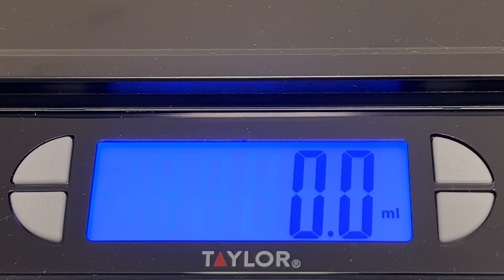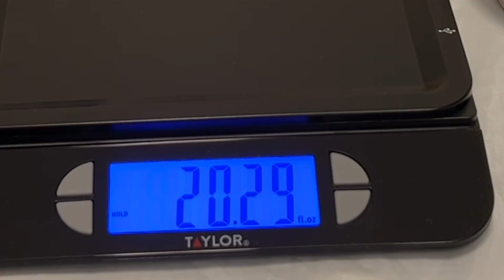How to Use the Taylor Digital Food Scale Video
This is a small, compact scale - good for not taking up too much space. The scale has a bright and easy-to-read display. Hold feature locks in the last weight shown on the display. Max Capacity: 11 lb. I bought this scale because it’s rechargeable. Use the convenient USB charging port instead of changing batteries. It is simple to use, compact and accurate. All of the buttons work  great ( Tare  Hold  Unit  Off/On ) and perform their intended function without difficulty. Once the bowl was on the scale, I pressed the unit button, reset to zero, then placed the cranberry into the bowl. We absolutely love this kitchen scale and hope you find this video useful. More awesome videos are presented weekly.
Song:   Til Death Parts Us
Artist:    Aakash Gandhi
Album:    Til Death Parts Us